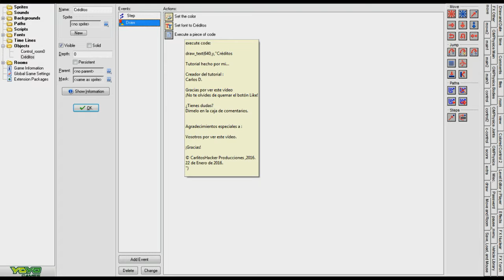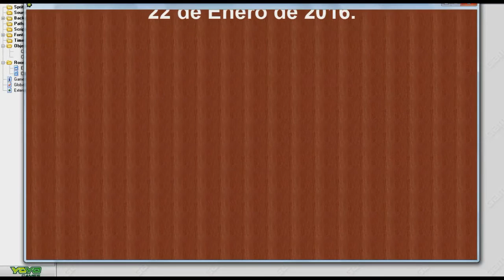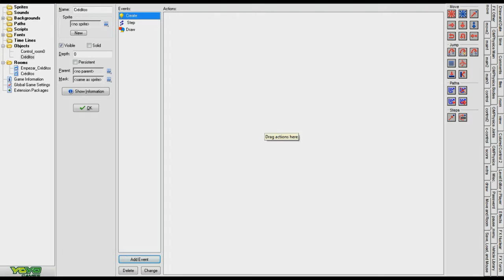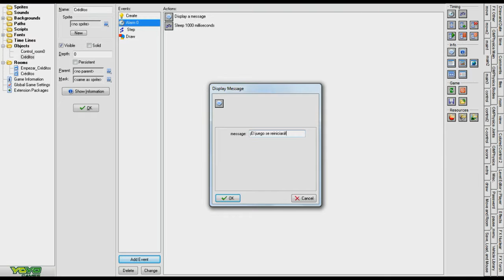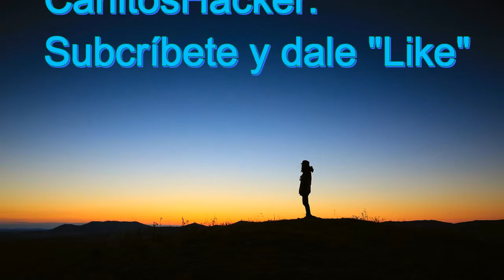GM Tutorial - Como Hacer Créditos (2ºParte) Reiniciar Juego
¡Buenas días a todos los creadores de juegos de Game Maker!

Bienvenidos a otro nuevo tutorial.
Más atrás, en el año 2012; subí un tutorial acerca de la realización de créditos en la pantalla usando el programa de creación de videojuegos Game Maker.
Un usuario de Youtube me pidió que le ayudara acerca de esto : Que el juego se reinicie una vez que los créditos hayan terminado por la pantalla, y de esto trata el vídeo.

Espero que disfrutes de este vídeo.
¿ Tienes alguna duda? Dímelo.

¡Perdona por el lag al final del vídeo!

Si vienes por el link sólo, por favor, agradece con al menos un "Like".